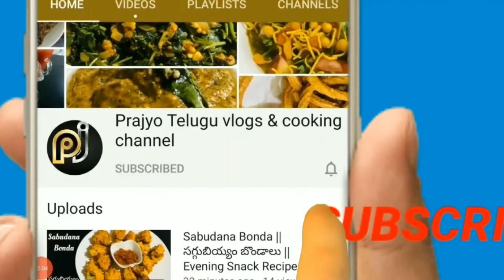ఒక్కసారి ఇలా క్యాప్సికమ్,పుదీనా తో పులావ్ చేసి చూడండి టేస్ట్ అదిరిపోతుంది /Capsicum pudina pulav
Ingredients :
For grind paste :
Capsicum-1
Mintleaves -1/2 bunch
Ginger & garlic
Green chillies
Onion-1
For pulav:
Rice -1 cup (Soak in water before 1 hour)
Oil-2 tbsp
Cinnmon stick
Cardamom pods
Cloves
Star anise
Bay leaf
Cumin seeds
Tomatoes-1
Green peas -1/2 cup (optional)
Grind capsicum pudina paste

My Introduction :
Hello friends,
Welcome to prajyo Telugu vlogs & cooking channel.
My name is Jyothsna Pradeep, I am house wife. Present am living in ksa(riyadh) with my family
I love cooking , so I will be sharing new vegetarian recipes, also I will share some art & crafts, my daily routine vlogs
I prefer doing in Telugu and I hope u all enjoy my videos.